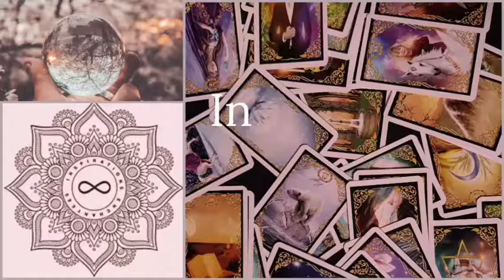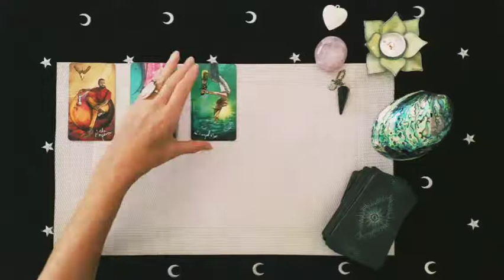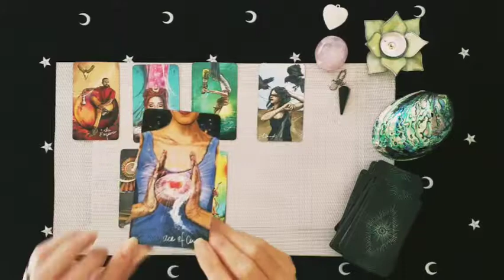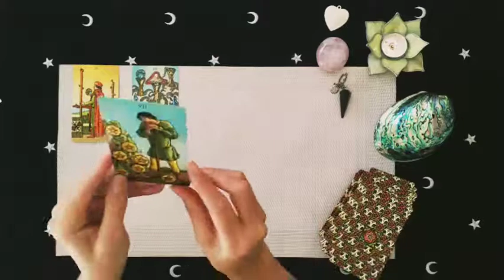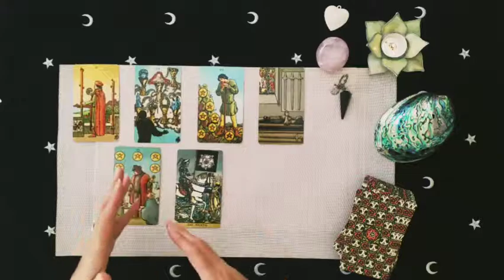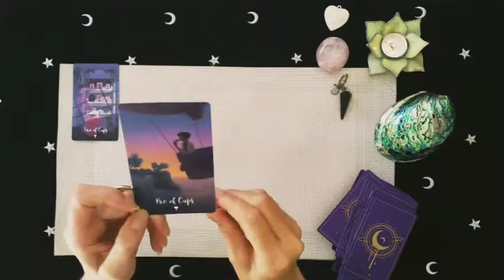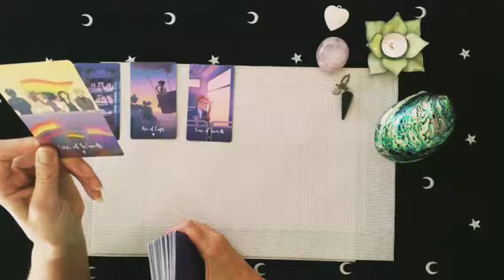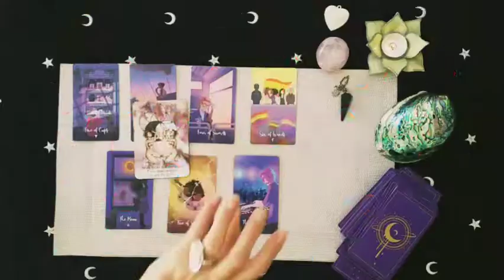Quel est le message de votre guerrière intérieure? 3 choix, intemporelle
🍀Choix 1  01:07   🌸Choix2  11:23    🌹Choix3 22:28